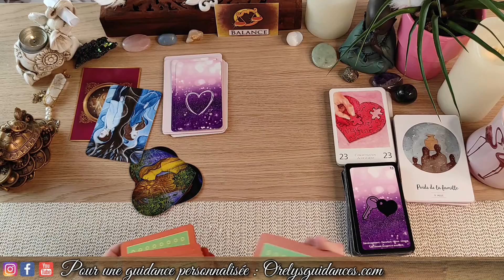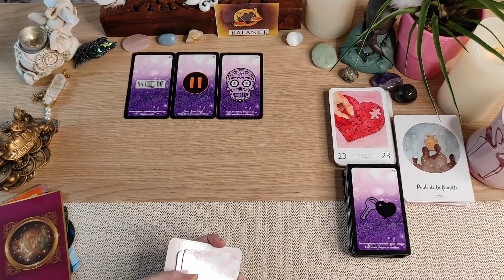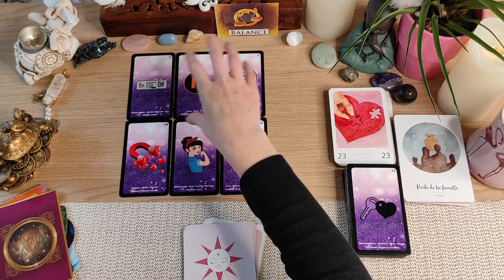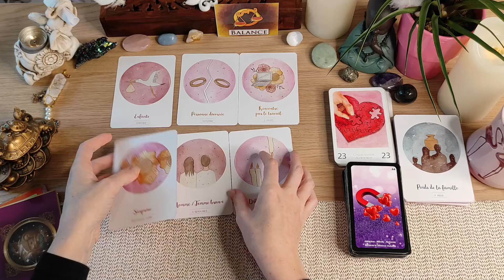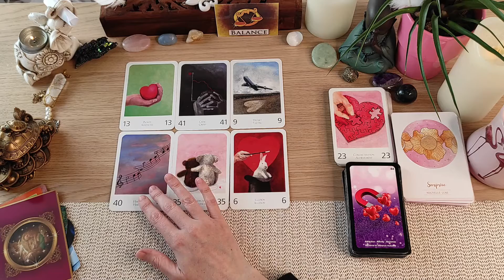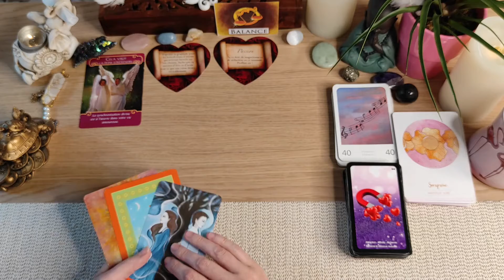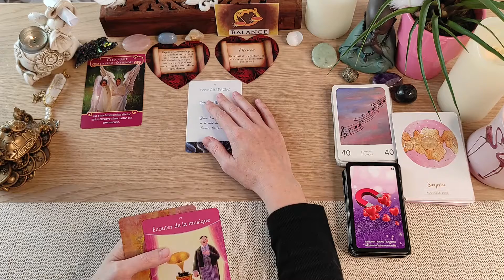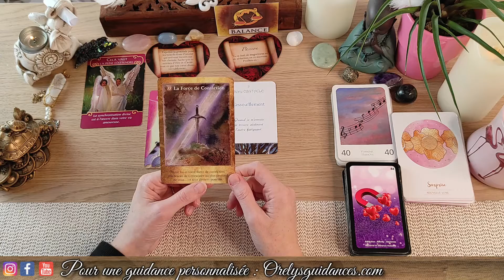💖 Balance Sentimental du 16 au 30 Novembre 2021 💖 La force de conviction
✨Tirage Sentimental Balance du 16 au 30 Novembre 2021 ✨

Oracles utilisés :
1-Améthyste Love Oracle Mich'Aile Ange Tarot
2-Les chakras du coeur d'Isabelle Cerf
3-Le grand oracle de l'amau de Colette et gérard Lougaue édition trajectoire
4-Les anges de l'amour de Doreen Virtue
5-L'oracle des Amoureux de Toni Carmine Salerno
6-Au jardin d'Amour de Monique Grand
7-La réponse est simple de Sonia Choquette
8-Les portes de l'intuition de Vanessa Mielczarech et Brigitte Barberane

💜Orelys💜